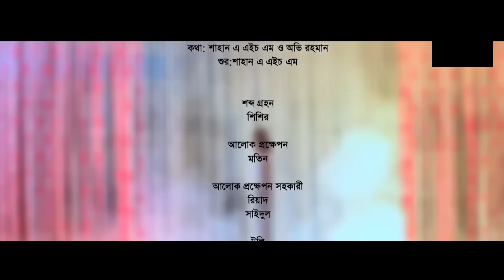Tumi Amar BMW | তুমি আমার BMW | Tawsif Mahbub | Peya Bipasha | Bangla New Natok 2024 | Drama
🎬 Natok Credits:
Bangla Natok : Tumi Amar  BMW (তুমি আমার BMW)
Starring : Tawsif Mahbub, Peya Bipasha, Tamim Mridha, Samiha Khan, Sadia Jahan Prova, Jaki Ahammed Zarif & many more.
Script : Abdullah Mahfuz Ovi
Cinematographer : Bishojeet Datta
Edit & Color : Taimur Siddiki Shipu
Title Track : Shahan A.H.M ft. Ovi Rahman
Direction : Bishojeet Datta & Preety Datta

Thanks everybody .
And Turn the Notifications Bell 🔔 ON, for new video.